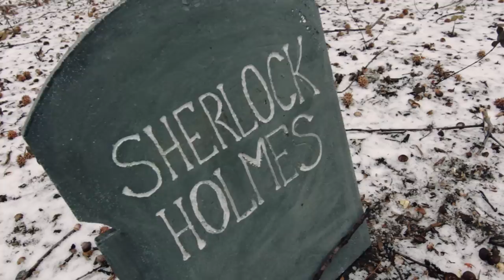SHERLOCK - The Musical (Season 3)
Sherlock Holmes Lives! He's back for more adventure and mystery!

Sherlock Holmes is dead?! Never! Sherlock survived and together with Jon Watson he is off solving mysteries again!

Starring Travis Kent (@Travis__Kent) as Sherlock Holmes and Andrew Keenan-Bolger (@KeenanBlogger) as Jon Watson

Music and Lyrics by Antonius Nazareth
Directed and Edited by Vijay Nazareth

Lyrics:

HOW COULD HE HAVE DONE THIS
HOW COULD HE LEAVE ME ALONE
WAS IT SIMPLY SELFISH
OR WAS THERE SOME REASON UNKNOWN

FOR TWO LONG YEARS
I'VE SEARCHED FOR SIGNS
THAT HE WAS STILL ALIVE

BUT NOW IT'S CLEARLY OVER
GOODBYE MY OLD FRIEND GOODBYE

I'M SORRY JOHN I COULDN'T LET YOU KNOW
I HAD TO KNOW YOU'D BOUGHT MY LITTLE SHOW

YOU HAD TO BELIEVE
ME DEAD
YOU NEEDED TO SEE ME
SMASH MY HEAD

COULDN'T JUST RUN
AND KINDA WAS FUN

Fun?!? I buried you!

I NEEDED HELP TO KEEP MY PROFILE LOW
AM I THE ONLY ONE WHO DIDN'T KNOW
BUT ALL THIS TIME I WISHED I COULD COME HOME
I SWEAR TO GOD I'LL KILL YOU SHERLOCK HOLMES

YOU COULDN'T HAVE DROPPED A LINE OR TWO

WELL NOW THAT IM BACK
HELP ME UNPACK
WHY ARE YOU BACK

WATSON, I REALIZED I NEED YOU
COME LETS GET OUT THERE ONE MORE TIME
TRUST ME, I THINK THAT I COMPLETE YOU
NOW LET'S SOLVE SOME CRIMES

THE GAME IS ON THERE'RE MYSTERIES TO CRACK
IN HONESTY I'M REALLY GLAD YOU'RE BACK
THE HUNT'S BEGUN ON THERE'RE CRIMINALS TO TRACK
NOW LET'S GO STOP A TERRORIST ATTACK

LET'S DO WHAT WE BOTH DO BEST
TOGETHER WE'LL BEST MOST ANY TEST

TOGETHER AGAIN
WELCOME BACK FRIEND

WATSON THE GAME
SHERLOCK THE GAME

IS ON